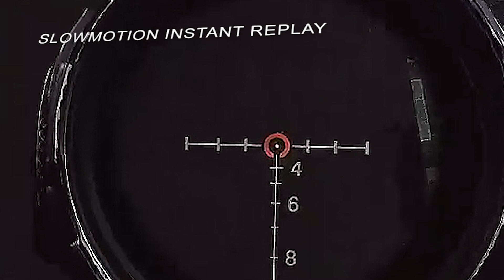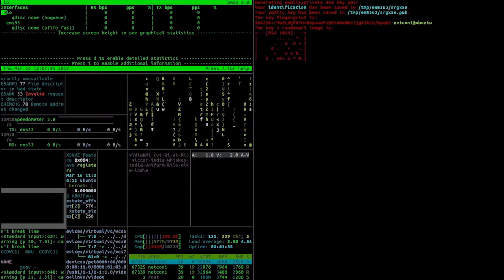Scared Players on Interchange (Escape From Tarkov) EFT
Last nights interchange run where I bumped into a couple of unaware players looting interchange... pretty surprised about how it turned out. Did I get escape or did the mountains of drooling scavs stop me? take a look and see for yourself
escape from tarkov tarkov eft unirock unirock2 unirockgames rockalot